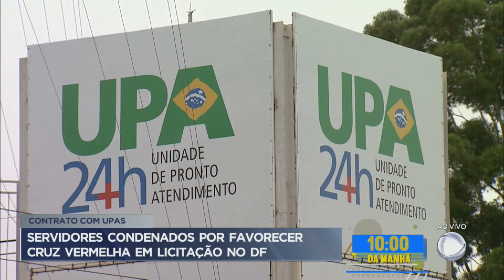Servidores públicos são condenados por favorecer Cruz Vermelha em licitação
Seis servidores públicos foram condenados por favorecer Cruz Vermelha em licitação. O crime ocorreu entre 2009 e 2009 e os suspeitos  foram acusados de fraude e peculato. O caso envolveu as UPAS de São Sebastião e Recanto das Emas.